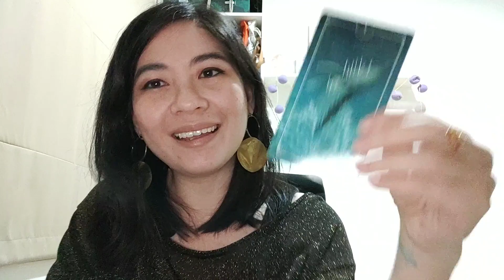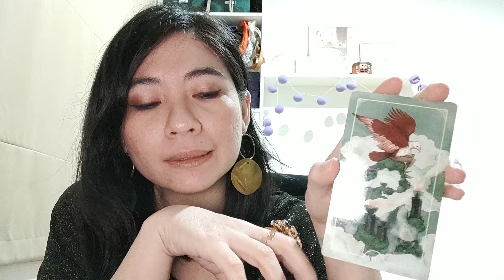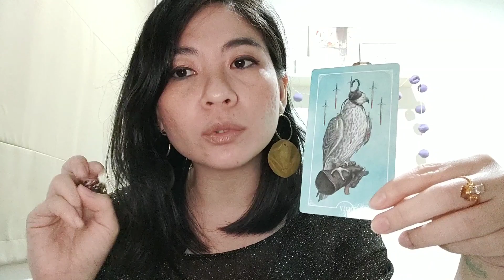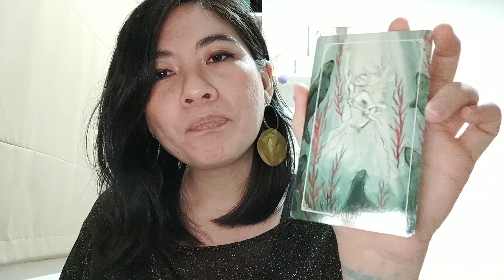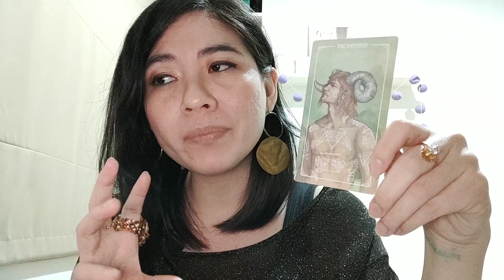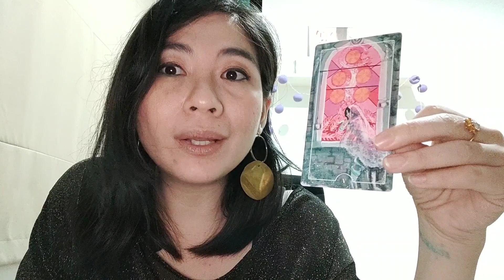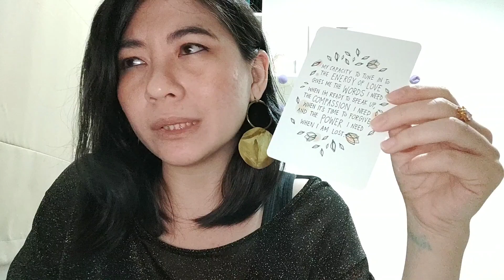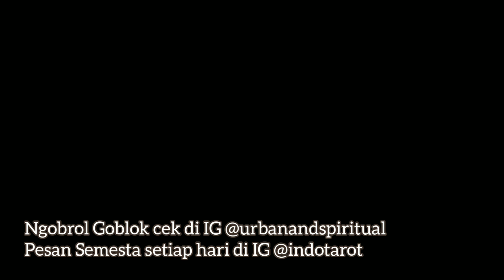Capricorn ♑️ Juni 2020 ⏰ KALAU KAMU BERASA DIABAIKAN, COBA GALI LAGI KE DALAM UTK CARI TAU KENAPA..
Kalau ga nyangkut, kamu bisa cek juga Sun Sign (caramu berpikir), Moon Sign (caramu merasa/emosi), dan Rising Sign (caramu menampilkan diri) ya.

Silakan bagi pengalamanmu di kolom komentar kalau kamu merasa bacaan ini sesuai (resonate), tidak sesuai, atau perlu diarahkan lebih jauh.

Oh ya kalau kalian lagi nyari kartu tarot, coba cek East Tribe Wisdom Tarot, yang bisa kalian beli di atau cek IG @indotarot atau @lakuikitarot___

Cek pesansemesta setiap hari di IG @indotarot dan anchor.fm/ratuvictoria,
Cek bahasan spiritual dan kesehatan mental, atau ikutan Ngobrol Goblok, daftar di @urbanandspiritual

Kontak saya di app Ramalada (Psychic Sense) yang bisa kamu download di Playstore. 1 pertanyaan 4 credit, bayar pakai Ovo atau Gopay!

Kartu: Ostara Tarot
Oracle: The Universe Has Your Back